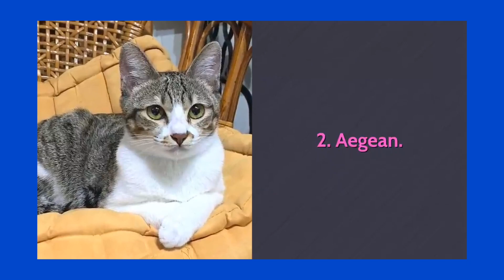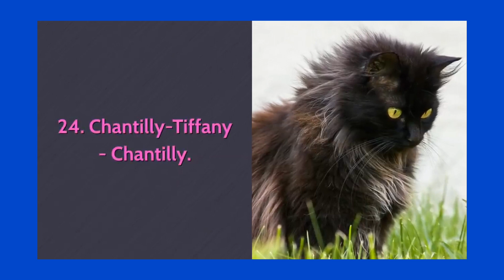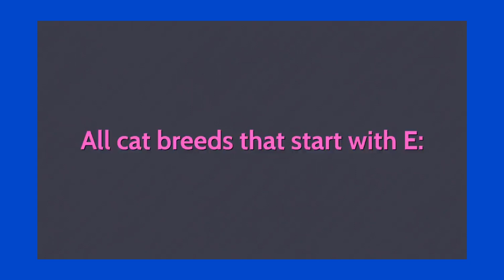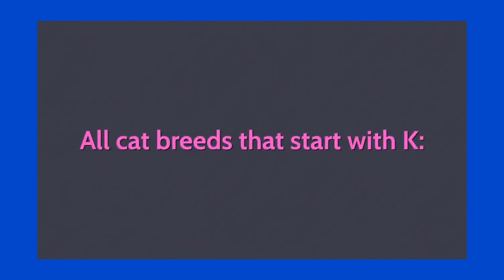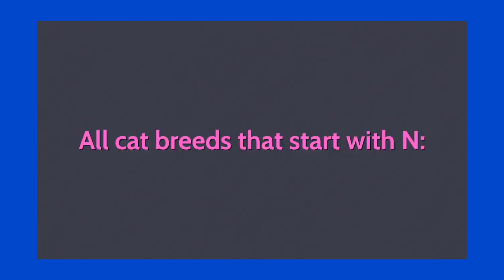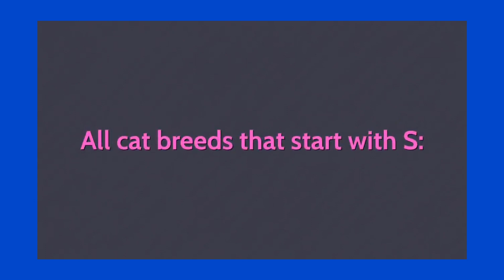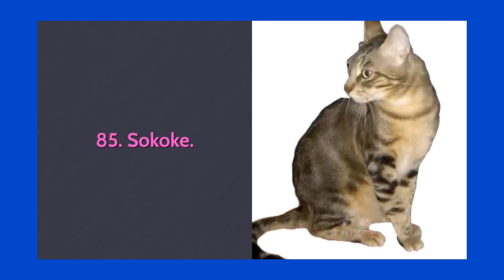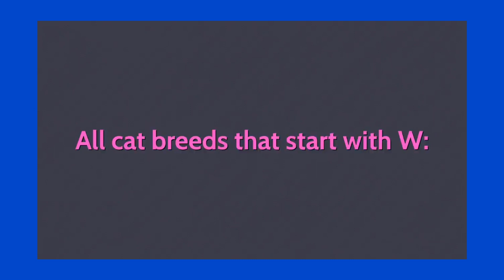ALL CAT 🐈 BREEDSA 'Z WItHPILTURES (ALL98)[Punjabi monda you tube]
all cat 🐈 breedsa.z withpiltures# all98#